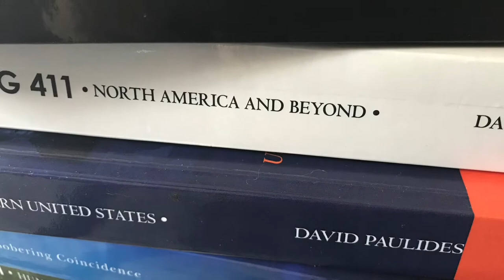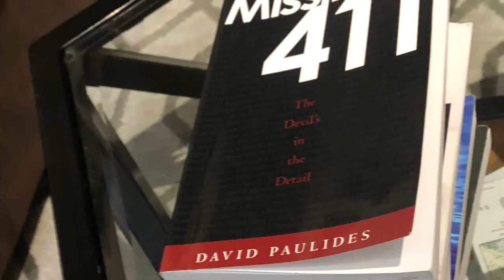Vancouver Island Missing People Cluster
Vancouver Island is located in the southwestern corner of the province of British Columbia, Canada.

June 9 1951 Alma Hall 28 & Raymond Hall 6 Disappearance:

Woss Logging, Englewood, BC

Alma Hall along with her son - Raymond - left their Saskatoon, Saskatchewan home to make a long journey to visit Alma’s husband and Raymond’s Dad Thomas.

Thomas was employed by Woss
Logging at W camp in Englewood at the time.

The camp is situated near the Nimpkish river which was the location of a waterfall where Alma planned to take Raymond on a hike on June 9 1951.

According to some loggers in the area, the pair reached the waterfall and were seen there on June 9. No one has seen them since.

A search was started quickly after Glen was alerted of the disappearance and he notified the RCMP. The RCMP focused on dragging the Nimpkish river while the other searchers scoured the land all around the waterfall and river banks.

After 7 days of searching, nothing of the pair was found. No trace of the two has ever been found and nothing has floated up in the river.

Annie Puglas 43 Disappearance:
Missing from Alert Bay BC on April 19 1967

Kenneth Coon 5 Disappearance:
Missing from Alert Bay BC on April 28 1967

Annie was the great aunt of Kenneth Coon. There are no details available on her disappearance other than the fact that she was in Alert Bay to visit relatives.

Kenneth Coon’s disappearance 9 days after Annie’s triggered a 50 officer RCMP search that resulted in no tangible results. There is a follow up article with any some more details here:

Yehudi Prior 2 Disappearance:
Missing Sep 23 1974 Wild Duck Lake or Shawinigan Lake BC

William Prior took his 2 year old son - Yehudi for some berry picking by Wild Duck Lake in the southern end of Vancouver Island. At some point during the day, the young boy vanished. William yelled Yehudi’s name and searched for him frantically without any success. He then contacted authorities for help.

At one point there were 50 searchers, helicopters and tracking dogs looking for the boy. The group of searchers found no evidence of the boy being anywhere in the area!

6 days later, one last push was made to find the 2 year old. On September 29 1974, the body of Yehudi was found 4 miles (as the crow flies) north of Wild Duck Lake. The boy’s body was found in thick brush next to Hope Creek. In fact he was in a dry creek bed according to the Vancouver Sun. It is surreal to think that a 2 year old was able to reach the spot where he was found, on his own.

According to the October 24th 1974 Vancouver Sun, William and Ann Prior were telling the truth about what transpired according to a lie detector test.

The unnerving fact about Yehudi is that he was found, like many other victims, in the middle of a dry creek bed.

Lynn Marie Hillier 2
Missing July 24 1986 from Horne Lake Parksville BC

Colleen Hillier decided to take her daughter - Lynn Marie - along with her parents on a short vacation by Horne Lake Northwest of Parksville BC.

On July 24th 1986 Lynn Marie simply vanished after leaving the lake cabin slightly ahead of her grandparents. Her grandparents and parents searched for her and contacted RCMP soon after they realized Lynn Marie was nowhere to be found.

The RCMP canines were brought in but they did not pick up a scent. Over 400 searchers were involved in the massive effort to find Lynn Marie.

Airplanes with FLIR were unable to find the little 2 year old girl. Ernie Miner, the girl’s great grandfather, posted a $25 000 reward to anyone who could bring her in. With no success.

On Aug 19, two prospectors were out to look for some hunting locations roughly 4 miles away from the Hillier lake cabin, when they found the body of a small girl under a log. The body was positively identified as that of 2 year old Lynn Marie.

The coroner stated that Lynn Marie died of exposure on the second or third day after her disappearance, however both parents refuse to believe that their little girl could have made it to the rugged location above their cabin on her own.

“There’s no way!” “It just doesn’t seem possible. It’s so hard to imagine her making it there on her own” - said Colleen Hillier.

The February 15 2008 case of William Pilkenton was featured in one of my earlier videos.
The Pilkentons were also in Tofino on vacation.

As is usually the case of any cluster, the total dates span over half a Century. Even though Annie Puglas and Kenneth Coon went missing only 9 days apart, the rest of the disappearances are the multiple years apart scenario that is just far enough apart to not draw public attention...

All disappearances with the exception of Yehudi Prior, featured victims visiting Vancouver island from elsewhere.